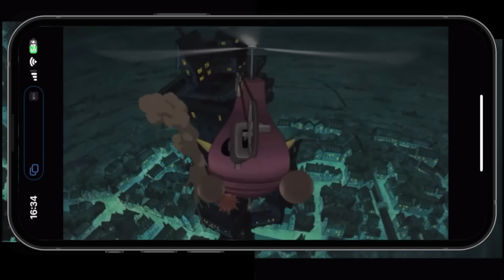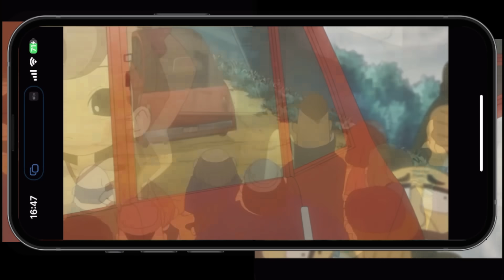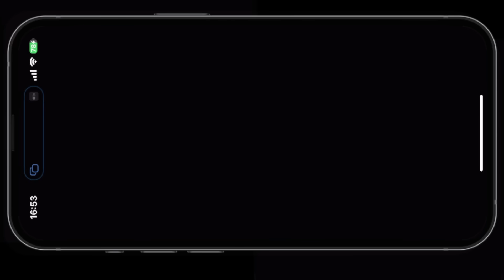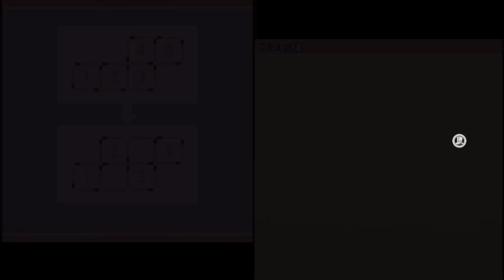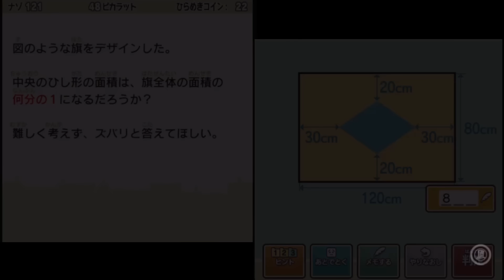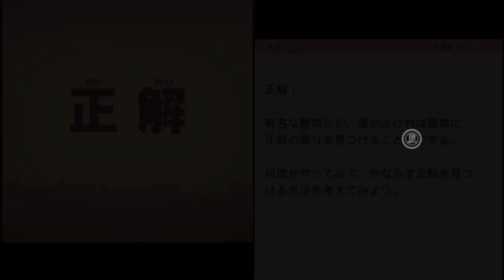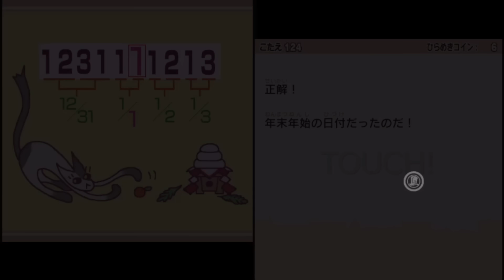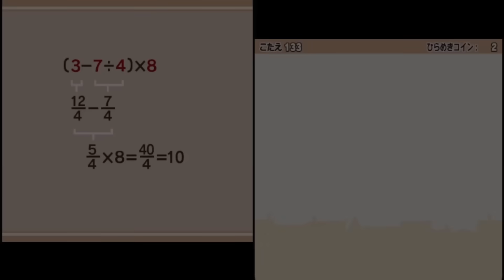発狂レベルの問題「箱入り娘」【レイトン教授と不思議な町】 実況プレイ#6(終)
ストーリー含め全部面白かったです。
普段なら絶対あきらめてるような問題が多かった。
でもレイトンだからこそ頑張って解こうと思えた。ありがとうございました！

初プレイです　頭のいい皆さんも一緒に問題を考えてみてください。
大抵の人が僕より早く回答できると思います。
以下のゲームをプレイしました（レベルファイブ様より許諾済みです）
レイトン教授と不思議な町